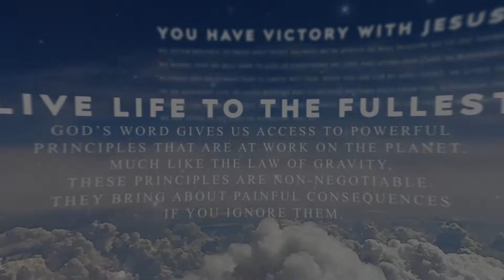Devoted: Are We Pre-Picked By God? [Romans 8:29–30]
Devoted: Are We Pre-Picked By God?

Today's Topic - God pre-planned for you to to walk, talk and conduct your life and your relationships as Jesus did.

Today's Verse - Romans 8:29–30 (NKJV)